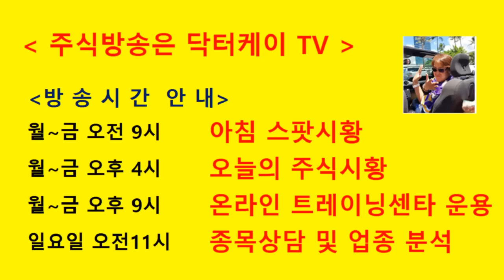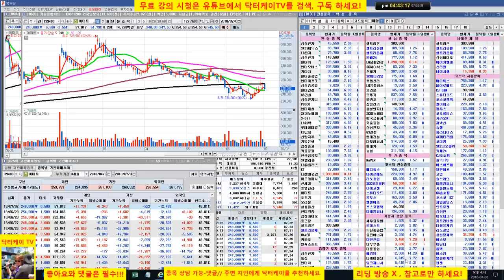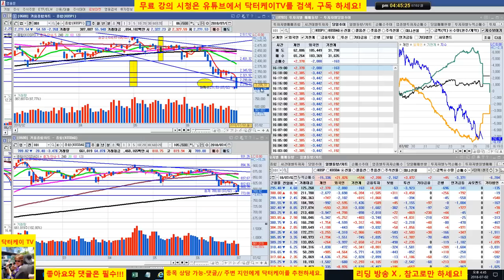= 닥터케이 TV =셀트리온 삼형제와 바이오주는 닥터케이가 책임진다/180702/셀트리온,셀트리온 헬스케어,셀트리온 제약,삼성 바이오로직스,신라젠,내이처셀 매일분석방송